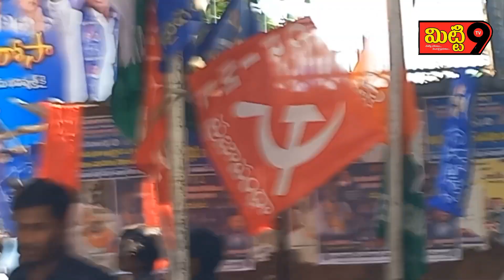TSPSC ని ప్రక్షాళన చేయండి - ప్రజాపంథా రంగారావు